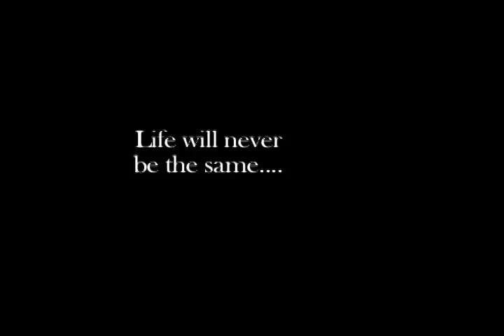Reminder to party with David Lockett one last time.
This is your last time to party with David Lockett EVER!